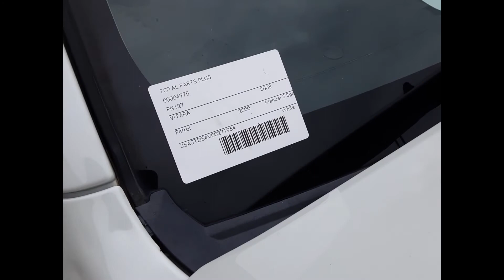2008 Suzuki Grand Vitara– Engine Test 4975